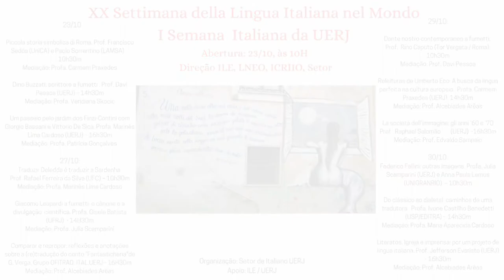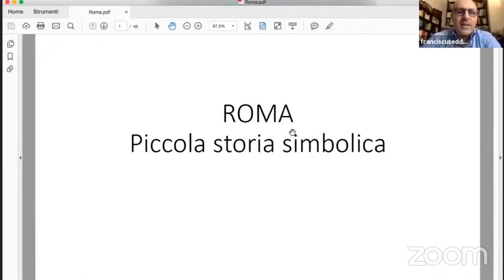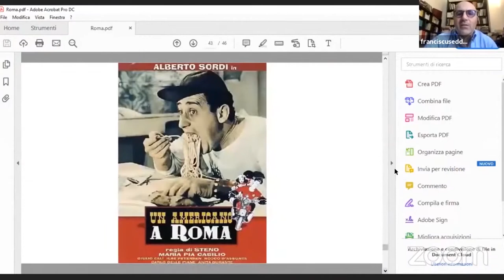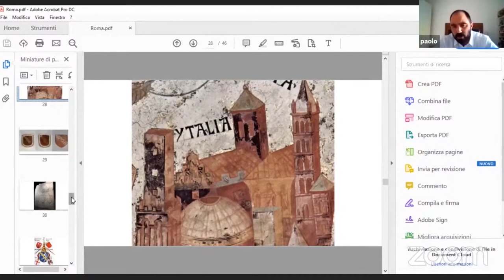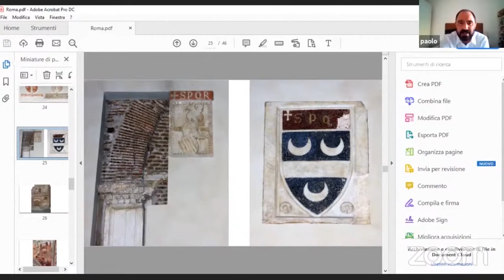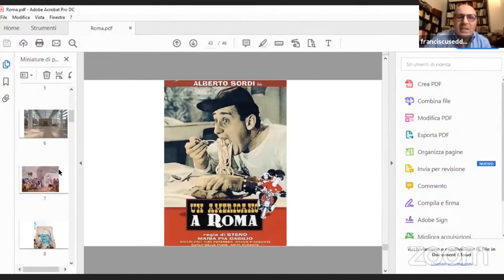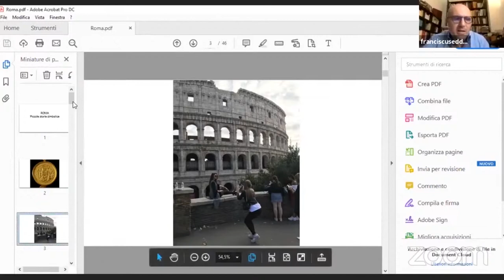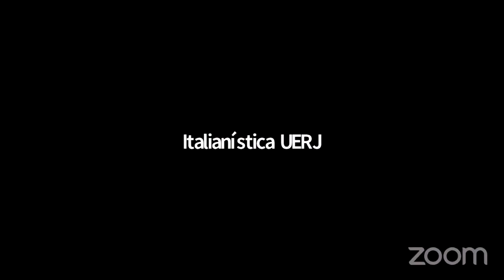1 XX Semana da Língua Italiana no Mundo / I Semana Italiana da UERJ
Vídeo 1
Abertura
Piccola storia simbolica di Roma
Franciscu Sedda (UNICA) e Paolo Sorrentino (LAMSA)